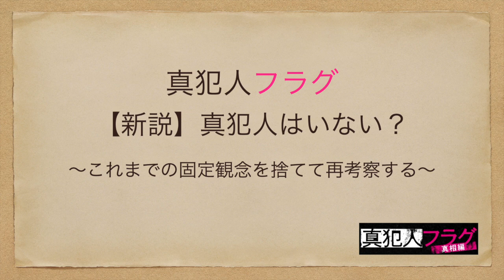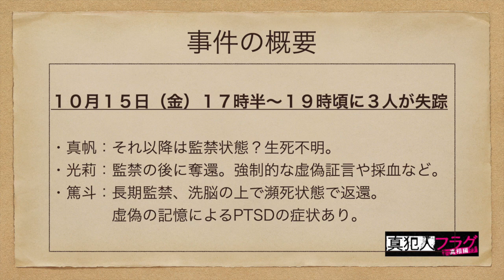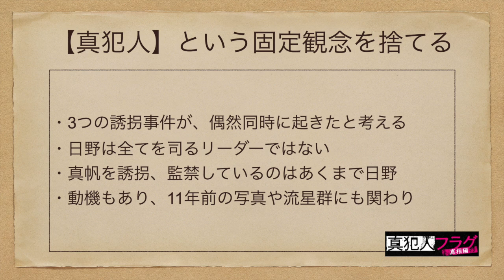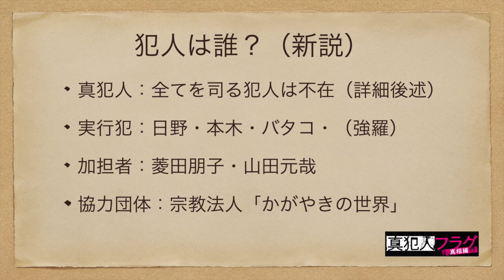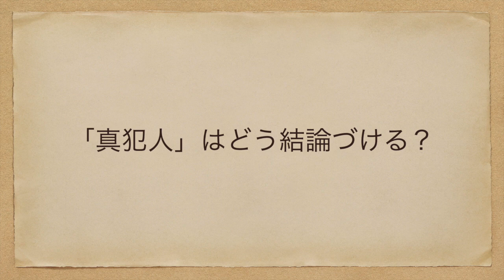【真犯人フラグ】日野はトップじゃない！真犯人はいない？同時多発誘拐の可能性を考察したら驚愕の新説が完成しました。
トンデモ考察かもしれません。衝撃の新説ができました。真犯人はいないんじゃないか、という仮説です。僕らはいつの間にか「真犯人＝1人の悪の元凶」という固定観念に支配されていたのではないでしょうか。結構納得感のあるものになってると思います。

・真犯人＝日野に無理が生じてきた
・メタ的、消去法的な日野説
・真犯人＝1人という、固定観念を捨てる
・相良家失踪は同時多発誘拐なワケ
・真犯人はいない！
・真帆は日野が誘拐している
・じゃあ「真犯人」という言葉は？

以下動画も是非ご覧ください！